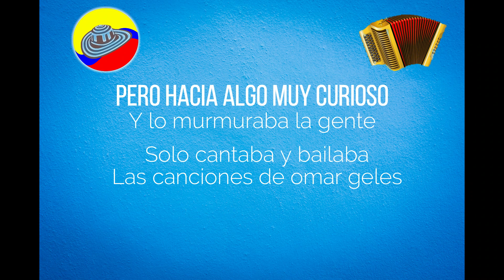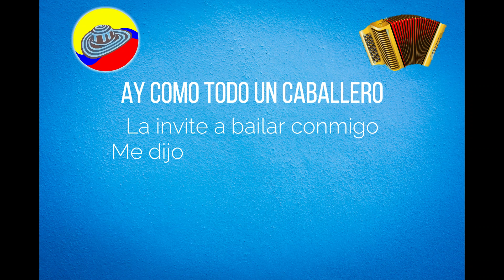SOLITA ESTA! - Luis Tapia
Autor: Luis Tapias
Compositor: Luis Tapias